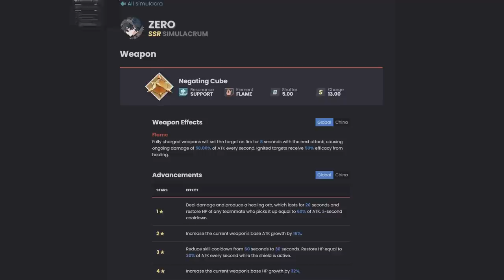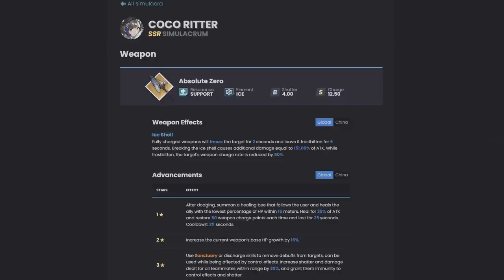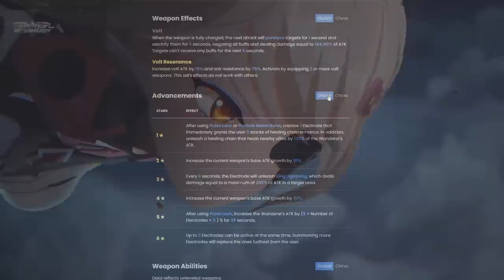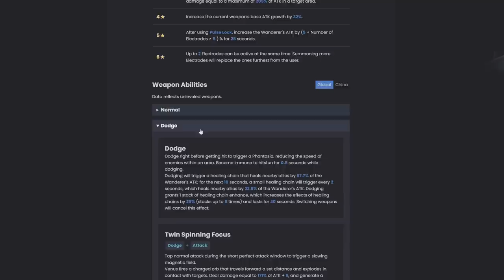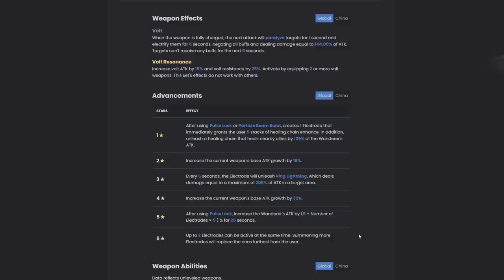¿MERECE LA PENA NEMESIS? LO BUENO Y LO MALO | TOWER OF FANTASY ESPAÑOL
¿Merece la pena Nemesis? Lo bueno y lo malo. TOwer of Fantasy.

Comentamos los Pros y Contras de Nemesis , tras todos los cambios que ha recibido en la versión global. ¿Merece la pena? Lo bueno y lo malo.

Tower of Fantasy y Lost Ark son actualmente los dos juegos principales del canal.